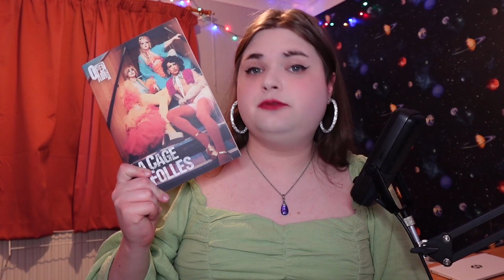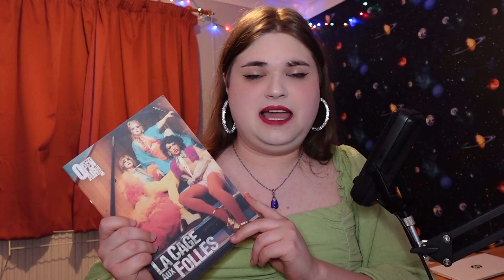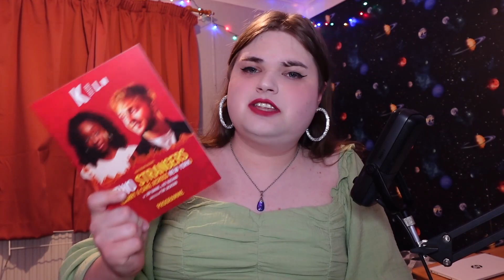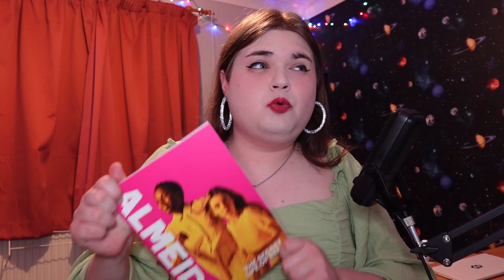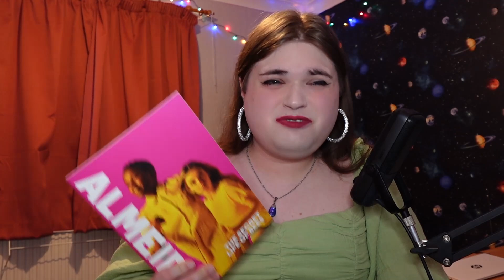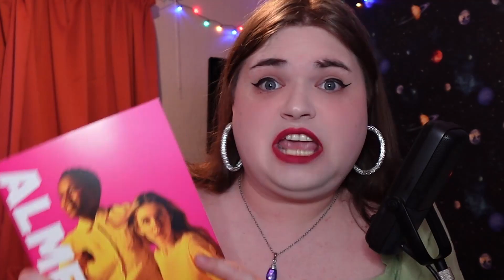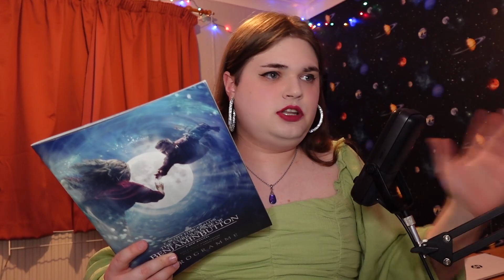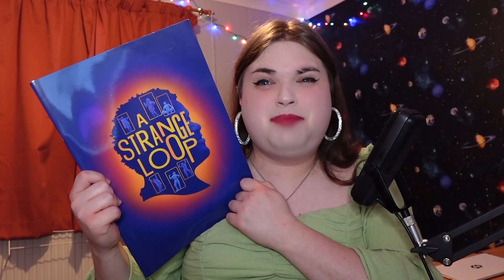Top 20 Shows of 2023 | What were the BEST Musicals and Plays Last Year?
Finally, the last 2023 recap video. Today, we dive into the best of the best. Here are my favourite musicals and plays of 2023 ranked. From Old Friends to The Little Big Things, A Strange Loop to Sunset Boulevard, what will be crowned my show of the year?

A big thank you to our channel members who unlock exclusive videos while supporting the channel:
MAIN: Ann Southcombe, Benjamin, Beth Swanson, Daveatron, In Their Own Words
MINI: mwmheps, Symeon

00:00 Introduction
01:49 Number 20
02:53 Number 19
04:00 Number 18
05:04 Number 17
06:33 Number 16
07:51 Number 15
09:35 Number 14
10:44 Number 13
12:21 Number 12
13:43 Number 11
15:10 Number 10
16:49 Number 9
17:59 Honourable Mention
19:28 Number 8
20:47 Number 7
22:18 Number 6
23:58 Number 5
26:56 Number 4
28:06 Number 3
30:35 Number 2
32:32 Number 1
32:37 Outro